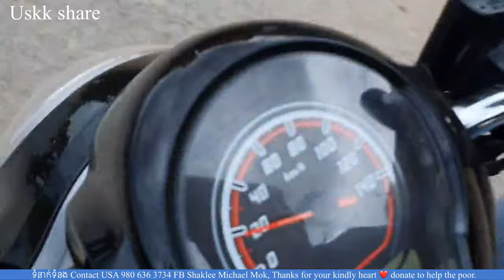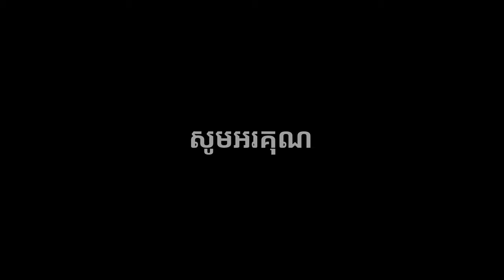#65 Helping the poor 12 years old kid get back oschool Ep.3 ជួយក្មេងកំសត់អាយុ១២ឆ្នាំអោយបានចូលសាលាវិញ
Helping the poor 12 years old get back to school  ការជួយក្មេងកំសតើអាយុ១២ឆ្នាំបានចូលសាលាវិញ